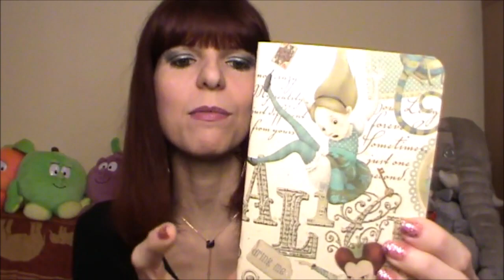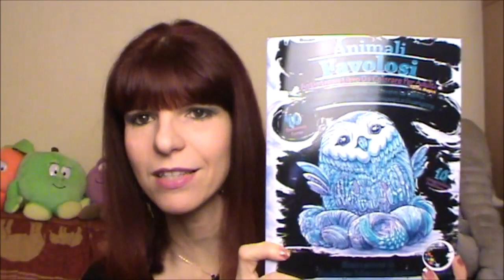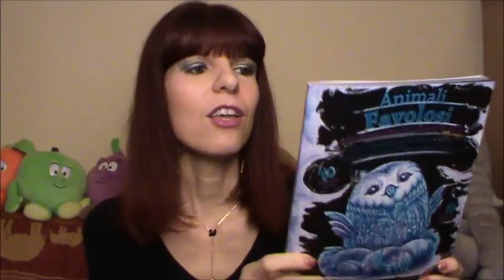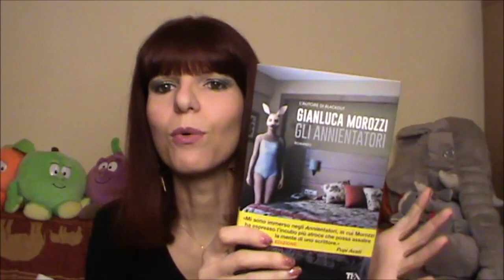I MIEI REGALI DI NATALE 2018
Poncho Donna